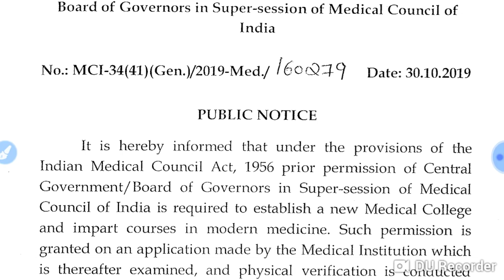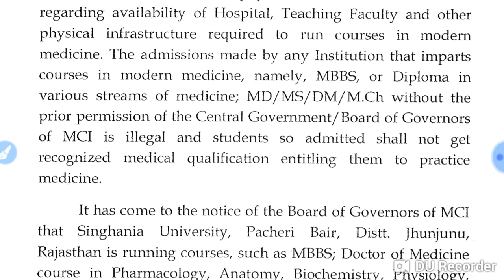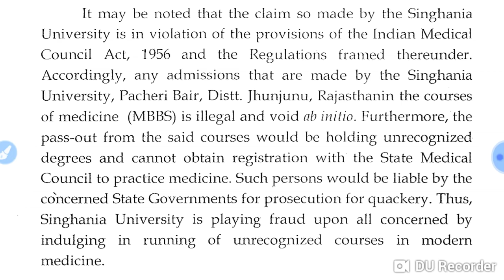Neet Exam 2020 || New notice by MCI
In this video I telling about the Neet Exam 2020 || New notice by MCI.

Harsahay Chopra